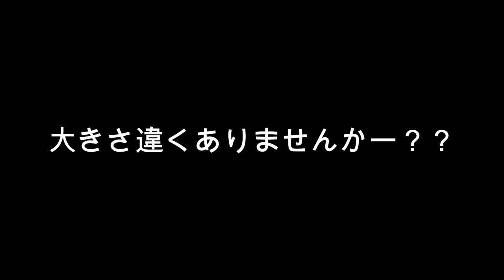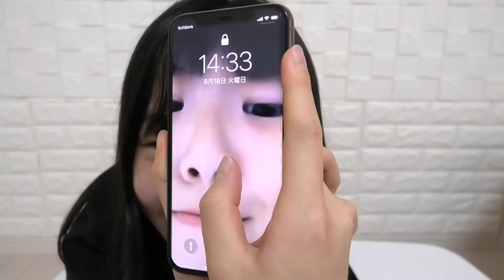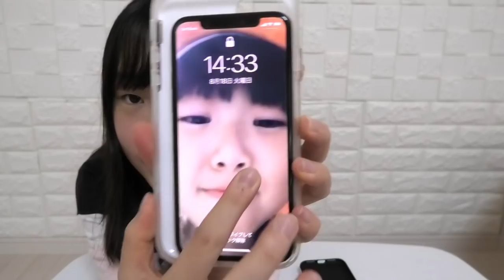え～～～‼ まさかの結末？！ママのプレゼントにいったい何が？？？ママの誕生日プレゼント大公開【しほりみチャンネル】